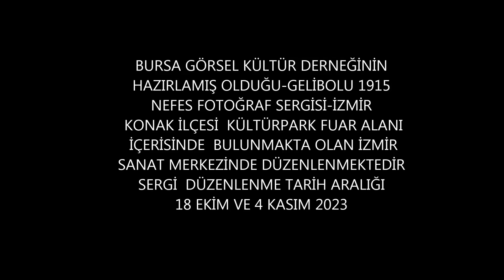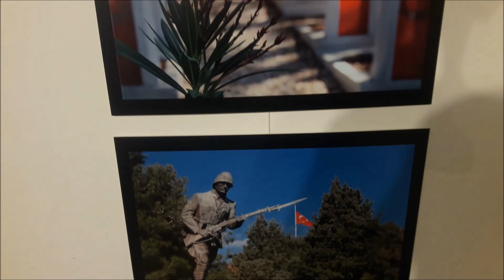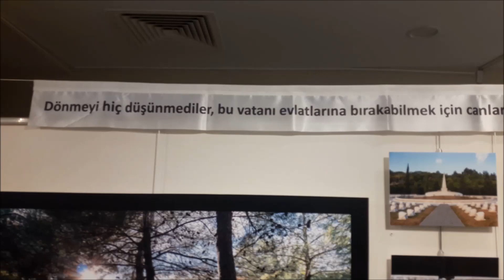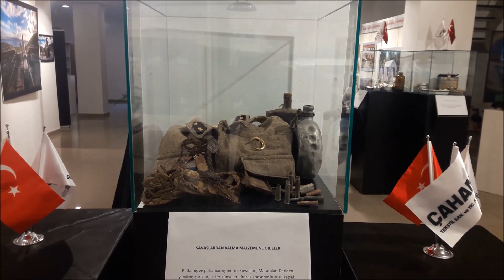GELİBOLU 1915 NEFES FOTOĞRAF SERGİSİ İZMİR SANAT MERKEZİ 18 EKİM&4 KASIM 2023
Öncelikle çekim izni için teşekkür ederim.Bursa Görsel Kültür Derneği hazırladığı Gelibolu 1915 Nefes Fotoğraf Sergisi İzmir Konak İlçesi Kültürpark Fuar Alanı İçinde bulunmakta olan İzmir Sanat Merkezinde 18 Ekim ve 4 Subat 2023 tarihleri arasında düzenleniyor.İlk  kez videoyu izlemekteysen.youtube belli amaç bin abone dört bin saat izleme oranını ulaşarak kanalımızı ileri aşama taşımak hedefli tüm çekimleri destek verirseniz memnun oluruz.Saygılarımla